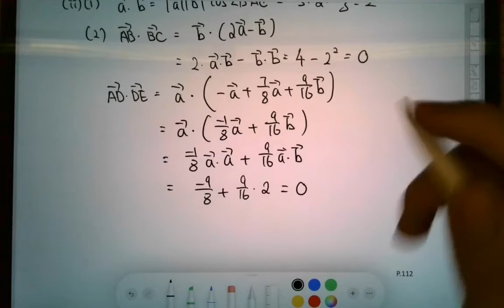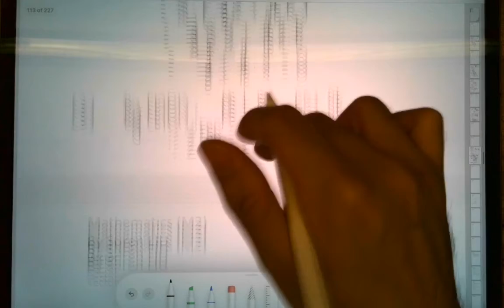DSE 數學 | HKCEE-A.Maths-1996-I-Q10(b)(ii)(3)